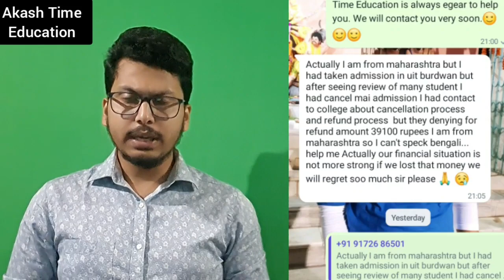WBJEE 2021 Refund 🤬| A Big Scam | 40K Refund | WBJEE Counselling Scam 🤬| Private Colleges Stop This😤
For donation free admission with low fees in good private colleges fill the form

akash time
wbjee 2021
wbjee
jadavpur
Decentralized Counselling
jadavpur university decentralized counselling 2021
decentralized counselling wbjee 2021
ju decentralized counselling
wbjee decentralized counselling 2021
jossa counselling 2021
ju decentralized counselling 2021
wbjee phase 2 counselling 2021
jee advanced topper 2021
Jelet mop up round 2021
wbjee
wbjee postponed
wbjee 2021
wbjee tips
Ju Cutoff